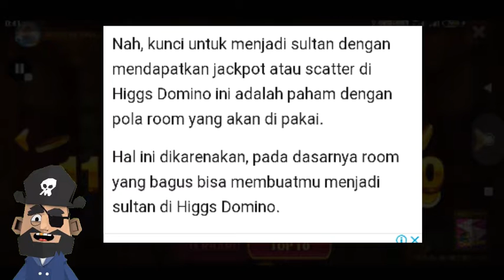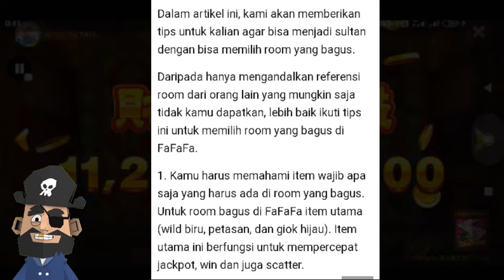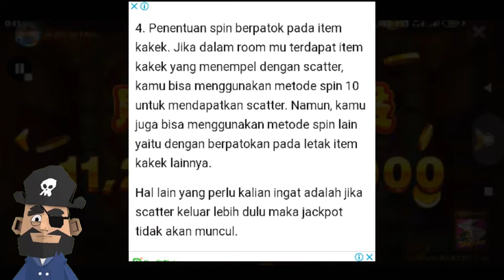bongkar room fafafa terbaru hari ini dijamin jadi sultan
admin sedikit memberikan informasi cara cepat jakcpot di room fafafa.